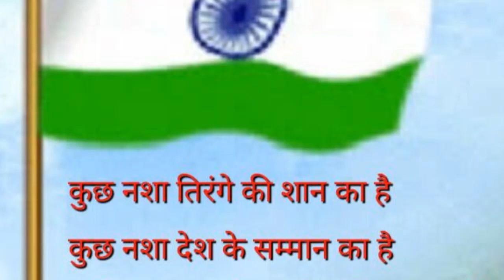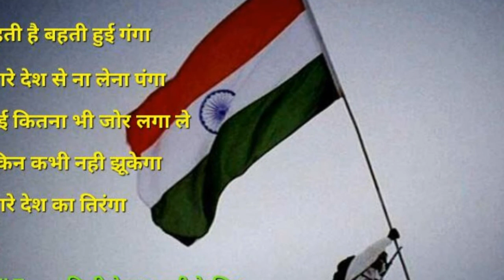Desi boy sanketiya